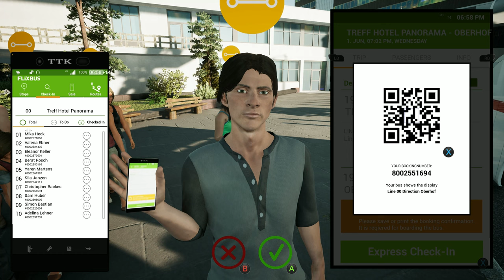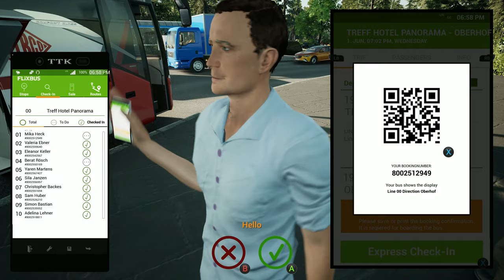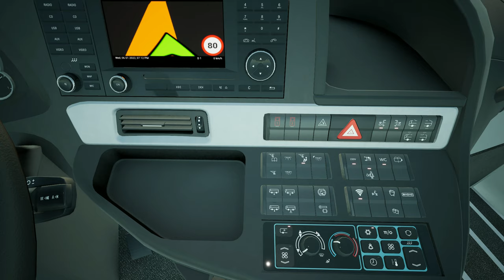DLTB Transport | Sun Glare Causes Accident | SETRA Comfort Class S515 HD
Del Monte Land Transport Bus Company (DLTBCo) is a Philippine provincial bus company founded as a subsidiary of Del Monte Motor Works, Incorporated. It arose from the resurrected Batangas Laguna Tayabas Bus Company Incorporated (BLTBCo. ), one of the Philippines' oldest provincial bus companies. It primarily serves the provinces of Southern Luzon and other parts of the Eastern Visayas region.